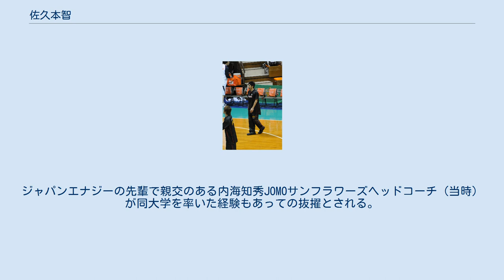佐久本智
佐久本 智（さくもと さとし、1972年4月28日 - ）は、日本の元男子バスケットボール選手、指導者。
沖縄県出身。
ポジションはSG/SF。
 小学校時代（美東）には、バスケットと野球を掛け持ちで、野球ではエースで、野球の大会終了後にそのままバスケットの大会へ直行などのエピソードも、中学から本格的にバスケット一本に専念。
 福大大濠高在学中、第11回アジアジュニア選手権大会に長谷川誠や古田悟ら大学生に混じり活躍。
優勝に大きく貢献した。
 日本大学を経て、1995年にジャパンエナジーに入社。
いすゞ自動車、日立を経て2006年にトヨタ自動車へ移籍。
スーパーリーグやオールジャパンの優勝に貢献する。
 1998年に開催された世界選手権の日本代表に選ばれるなど、日本を引っ張ってきた選手の一人である。
また、元ジャパンエナジーでは最後のJBL現役選手であった。
 2009年引退。
 同年、札幌大学のコーチに就任。
ジャパンエナジーの先輩で親交のある内海知秀JOMOサンフラワーズヘッドコーチ（当時）が同大学を率いた経験もあっての抜擢とされる。
 2014年からJX-ENEOSサンフラワーズのコーチに就任。